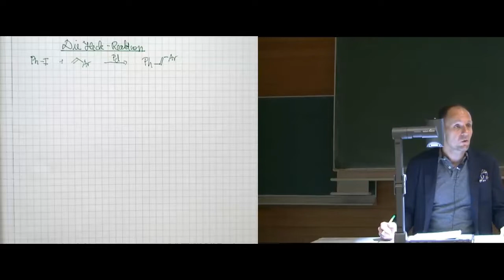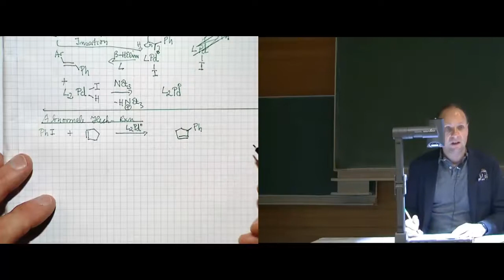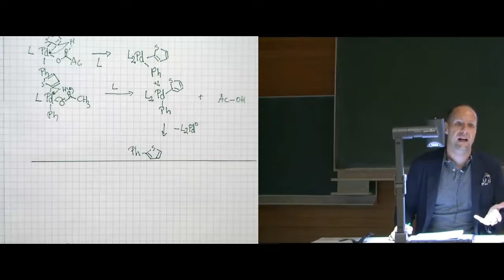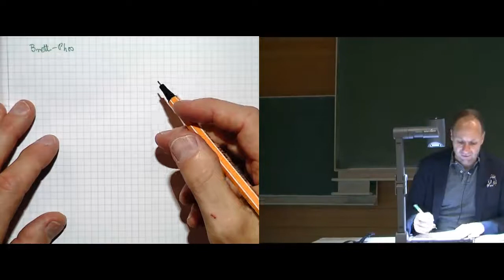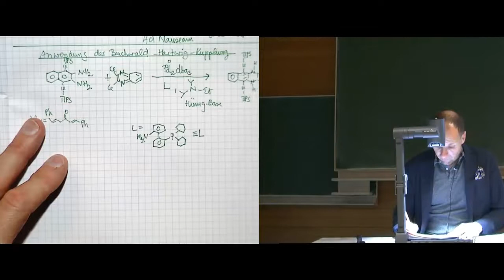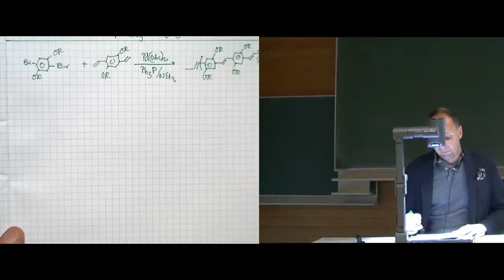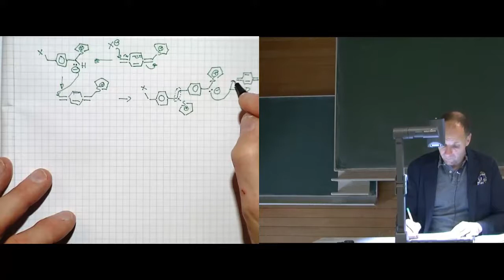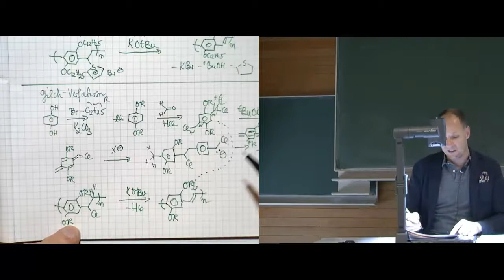OC III Prof. Bunz, 3. Stunde